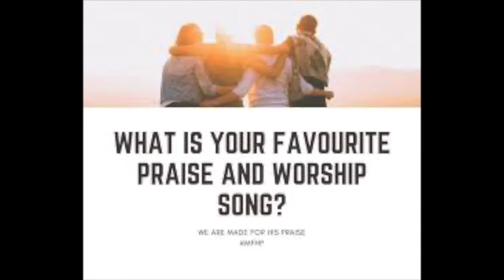Connect Life - Favourite Worship Songs - Day 17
During this time our church family will be sharing their favourite worship songs with and why they have chosen them.  Here is Di's choice "Trust in You" by Lauren Daigle.
Due to copyright we can't include the song in the post but here is the link to the song: